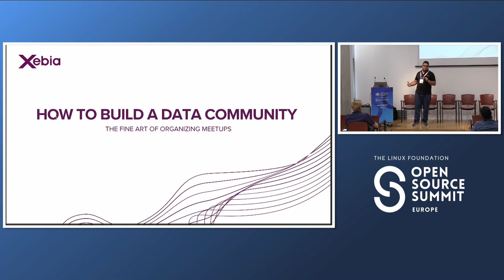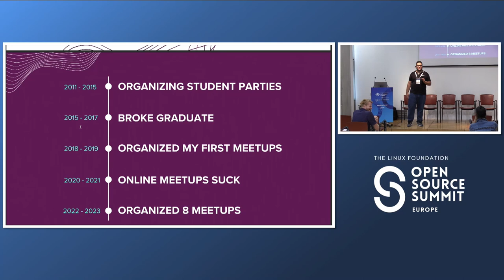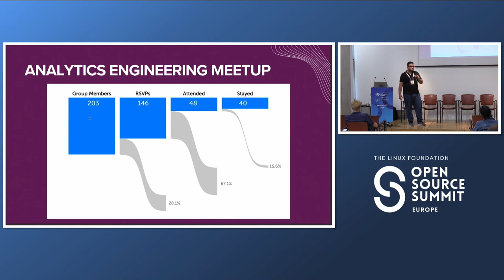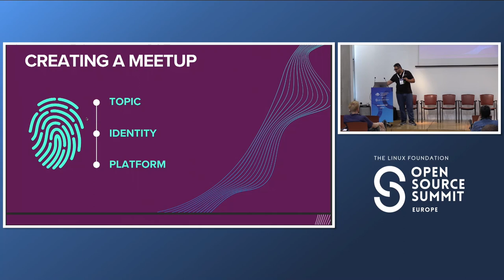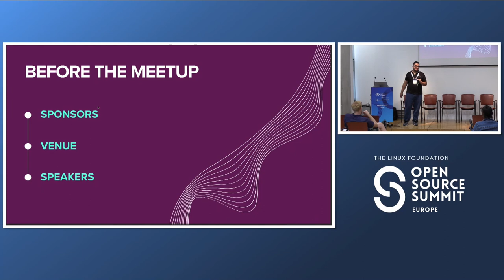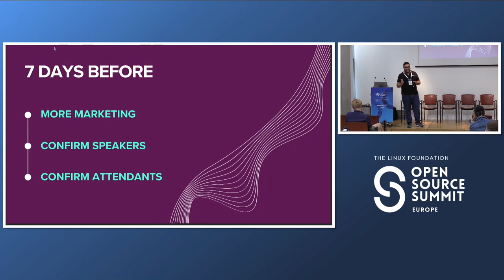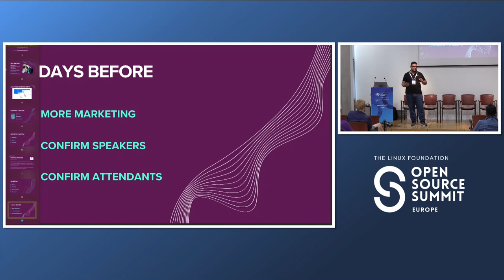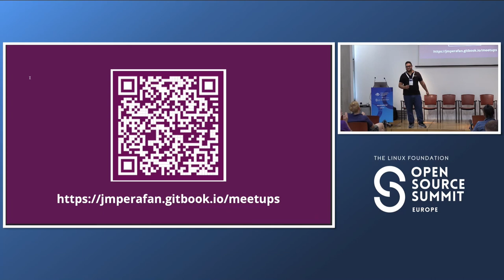BoF: How to Build a Tech Community: The Fine Art of Organizing Meetups - Juan Manuel Perafan, Xebia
Building a tech community is a rewarding way to connect with like-minded individuals, share knowledge, and foster innovation. But starting from scratch can be daunting. Meetups are a popular way to bring together people with a shared interest, but organizing a successful event takes careful planning and execution. In this birds of a feather session, we'll explore the fine art of organizing meetups and building a thriving tech community. We'll discuss how to choose the right format, location, and topics for your meetups, as well as how to attract attendees and build momentum. We'll also explore strategies for engaging with sponsors and partners, and how to create a sustainable model for your meetup group. Whether you're a seasoned organizer or just starting out, this session will provide valuable insights and best practices for building a strong and vibrant tech community through meetups. Join us to learn from experienced organizers, share your own tips and tricks, and connect with other tech enthusiasts who are passionate about building community.